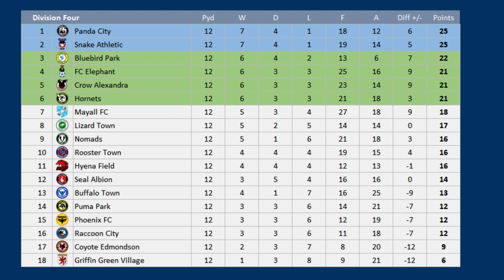2023 - 2024 Division Four, Griffin Green Village v Phoenix FC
Matchday 12 of the 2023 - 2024 Division Four season between Griffin Green Village & Phoenix FC

GGV are 18th , Phoenix FC are 15th

GGV :- 1 draw and 9 defeats in last 10 matches

Phoenix FC :- 4 defeats in a row
Michael Nottingham out Suspended

GGV, (1st season)
Phoenix FC, 9th Division Four